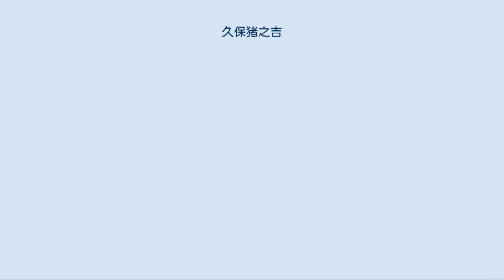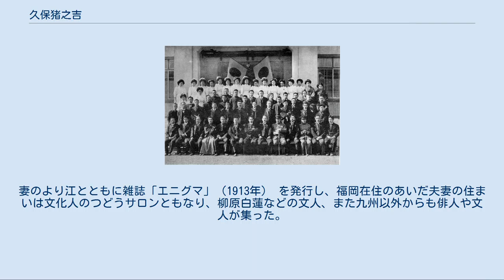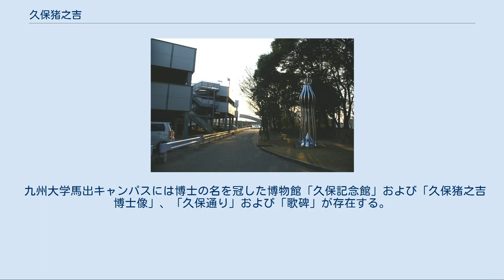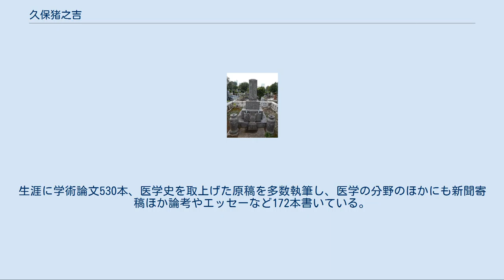久保猪之吉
久保 猪之吉（くぼ いのきち、1874年12月26日 - 1939年11月12日）は日本の医学博士、歌人・俳人。
京都帝国大学福岡医科大学（後の九州帝国大学、現九州大学）教授。
 旧二本松藩士・久保常保の子として現在の福島県に生まれる。
1900年、東京帝国大学医科大学を卒業、岡田和一郎の副手をつとめた後1903年に結婚、イタリアへ留学すると1907年に帰国し京都帝国大学福岡医科大学教授となる。
俳人久保より江の夫。
長塚節の主治医。
 日本の耳鼻咽喉科学の先駆者。
1903年にアルベルト・ルートヴィヒ大学フライブルクに留学するとグスタフ・キリアン教授の下で気管支鏡検査法・キリアン披裂を学び、1907年に帰国して京都帝国大学福岡医科大学教授に就任。
耳鼻咽喉科教室を創設し、日本で初めて食道直達鏡を行った。
1913年にはコペンハーゲンで開催された第1回万国耳鼻咽喉科学会に日本代表として出席し、およそ半年かけてヨーロッパ諸国を視察している。
視察は1924年にも行った。
1935年に名誉教授となり、東京へ移るとルドルフ・トイスラーが創設した聖路加国際病院で耳鼻咽喉科の顧問を務めた。
1939年死去、青山墓地に埋葬される。
 また、歌人としては、落合直文に師事し、1898年尾上柴舟らと「いかづち会」を結成した。
その後は俳句を始め、高浜虚子に師事する。
1922年、初めて不如帰に取り上げられる。
妻のより江とともに雑誌「エニグマ」（1913年） を発行し、福岡在住のあいだ夫妻の住まいは文化人のつどうサロンともなり、柳原白蓮などの文人、また九州以外からも俳人や文人が集った。
 九州大学馬出キャンパスには博士の名を冠した博物館「久保記念館」および「久保猪之吉博士像」、「久保通り」および「歌碑」が存在する。
久保記念館は1927年に開館した日本第1号の医学史専門の博物館で、1907年に久保が創設した耳鼻咽喉科教室の20周年を記念して建てられた。
和風と西洋風の折衷様式の2階建てで収蔵品には久保が洋の東西を問わず集めた耳鼻咽喉科に関わる書籍、論文、標本、機械、医療器具、図画に加えて、かつての同僚や知人から贈られた記念品も含む 。
生涯に学術論文530本、医学史を取上げた原稿を多数執筆し、医学の分野のほかにも新聞寄稿ほか論考やエッセーなど172本書いている。
 医学書、論文を除く。